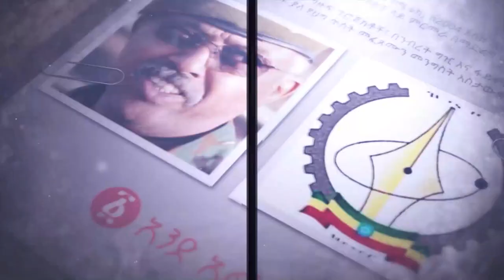ቱርክ ጠላቶች ያልጠበቁትን መዓት አወረደች! | ኢትዮጵያ ጥይት ሳታባክን ልትረታ ነው! | Turkey | Ethiopia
ቱርክ ጠላቶች ያልጠበቁትን መዓት አወረደች!
ኢትዮጵያ ጥይት ሳታባክን ልትረታ ነው!